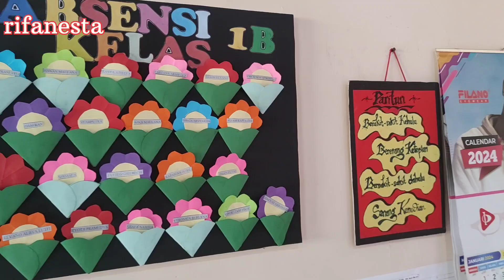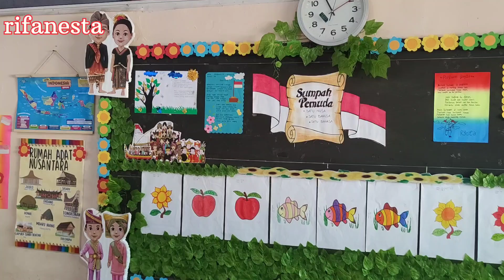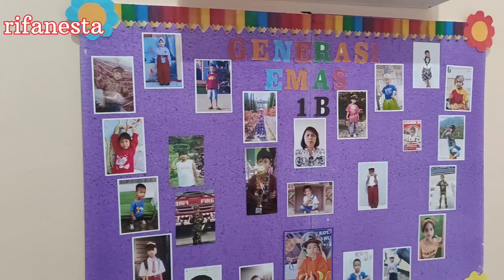inspirasi aransi kelas terkreatif